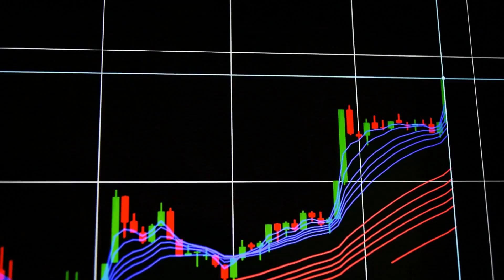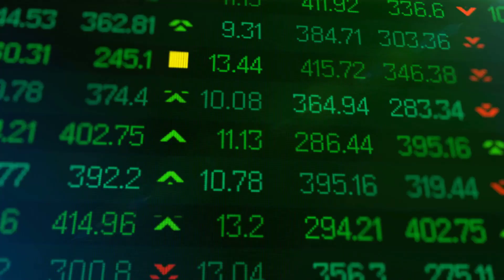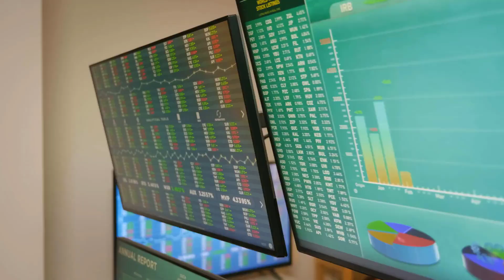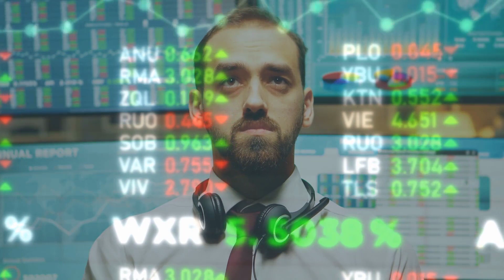অপ্রতিরোধ্য অগ্রযাত্রায় বাংলাদেশ, সক্ষমতা সূচকে এবার টপকে গেলো ভারতকে !! GSCI 2020 RANKING